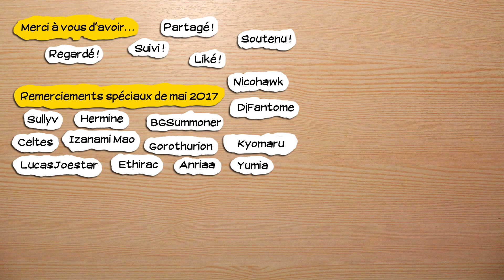Horizon Zero Dawn - ps4 - 005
Obtention du jeu : Cadeau de Nemesis (jeu) et Celtes (console)
Type de vidéo : Aventure
Monétisation : pour moi